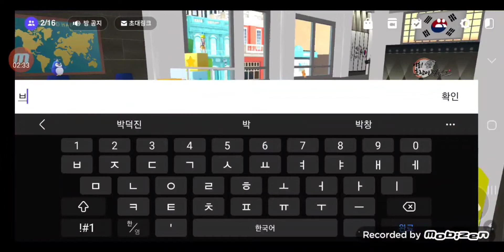[Metaverse tour]taekwondo studio